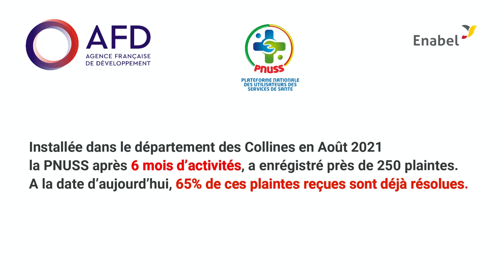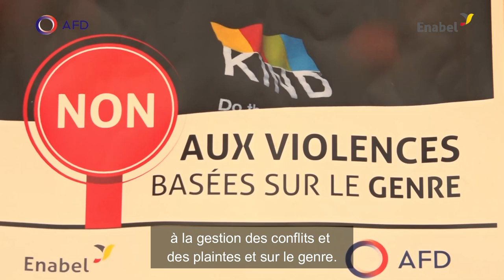"La protection sociale en santé: un chemin de lutte contre les inégalités"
Découvrez dans cette vidéo présentée à la Conférence "La protection sociale en santé: un chemin de lutte contre les inégalités" qui se déroule au Niger, comment les actions de la PNUSS dans le département des Collines au Bénin contribuent à réduire les inégalités en matière de protection sociale en santé.